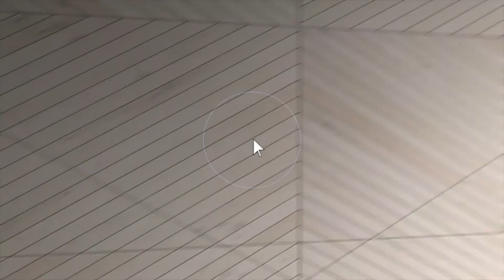1381 Morris Road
Real Estate Aerial Video